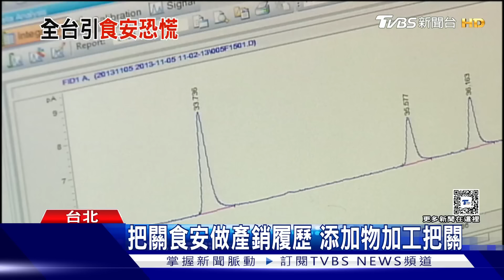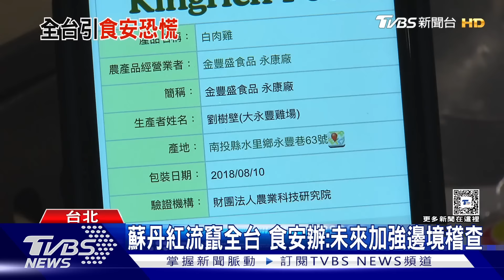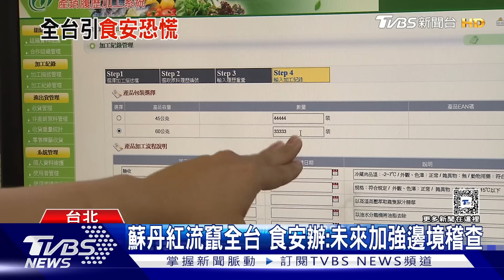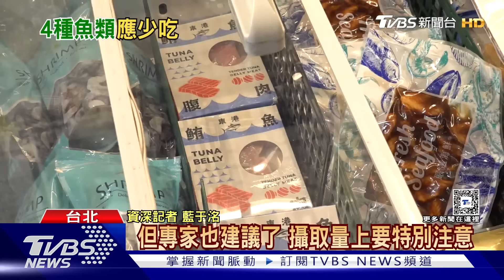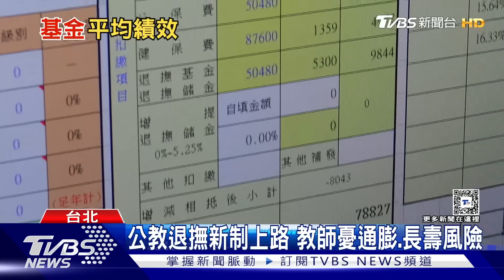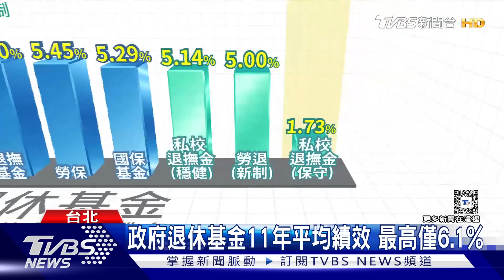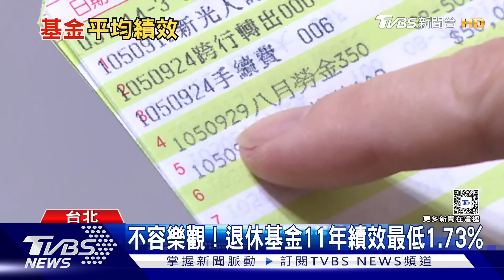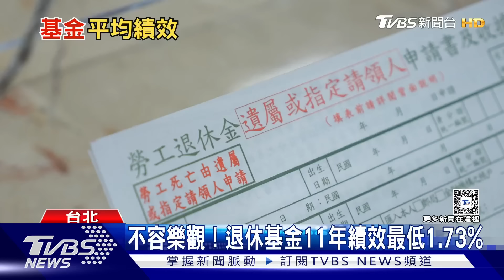食安再現!塑化劑到蘇丹紅 台灣勞動人口紅利已過 | 十點不一樣 20240327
近期延燒的蘇丹紅事件，也再度讓台灣食安亮起紅燈！高雄市津棧公司進口含蘇丹紅辣椒粉，流竄全台，包含製成各式沙茶調味醬料，流入餐飲業者，不過各界質疑，在邊境的把關失靈了嗎？食安辦公室表示，未來在邊境查驗，尤其是這種乾製原料，一旦發現不合格就會立刻銷毀，不讓它們再用別的公司名稱流入台灣，不過專家指出，法規再嚴厲，仍然不能100%防堵食安，只能夠加強稽查，把傷害降低。根據勞動部的統計，台灣45歲以上勞動力約520萬人，如果從2023年勞動力人數平均為1194萬3千人來看，將近一半的勞動力都是45歲以上的民眾貢獻，而對此學者也表示，台灣的人口紅利已經過去，勢必要改變勞動型態，才能更適合未來趨勢。詳細內容請鎖定TVBS新聞台。